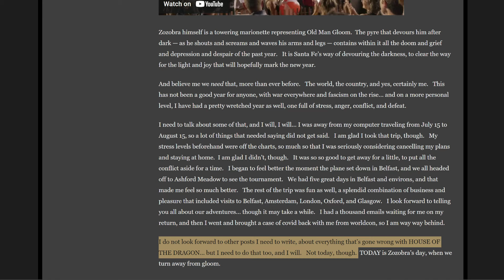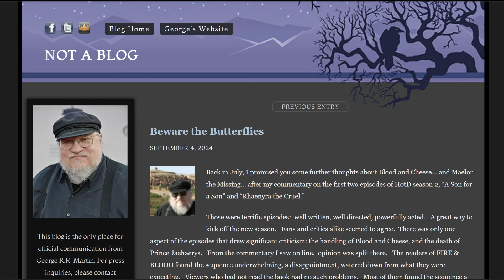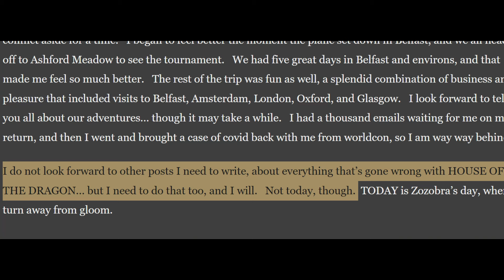Martin Strikes Back At House of the Dragon Condal & Writers | Defending George From Pathetic Attacks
George RR Martin kept his promise and blogged some of his complaints about how Ryan Condal, Sara Hess and the writers unfaithfully adapted his Dance of the Dragons story from Fire and Blood. After HBO intervened he pulled his blog. The link to an archived version of the blog, "Beware of the Butterflies" though is below.